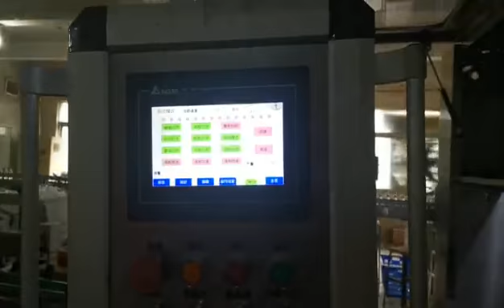24000BPH Roll Fed Labeling Machine High Speed Bottle Labeling Machine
24000BPH Roll Fed Labeling Machine High Speed Bottle Labeling Machine